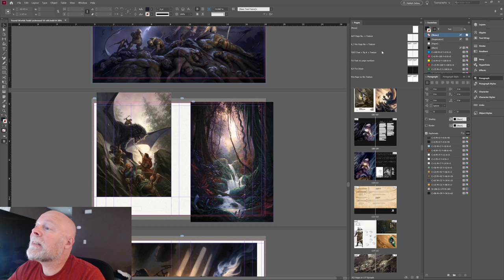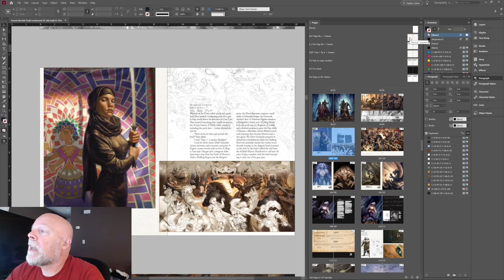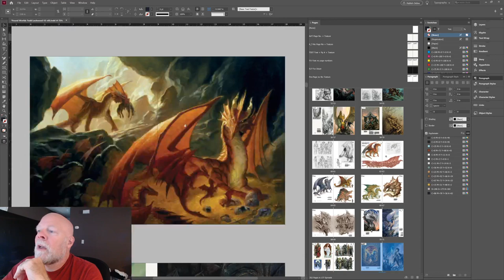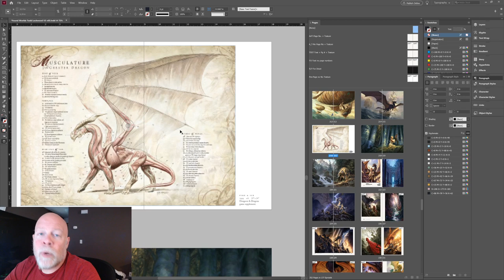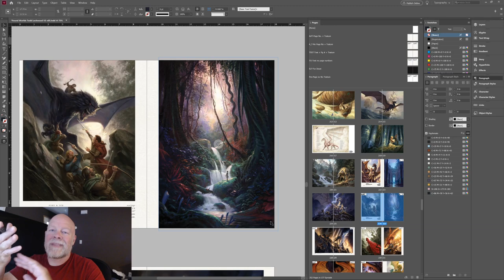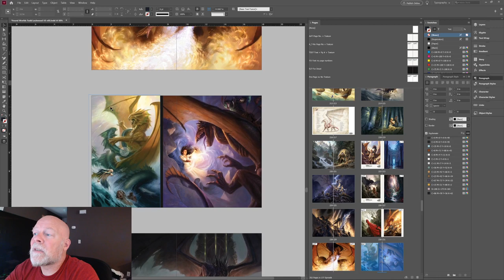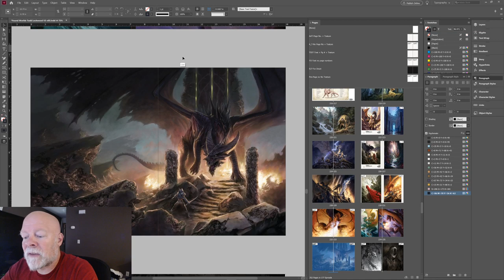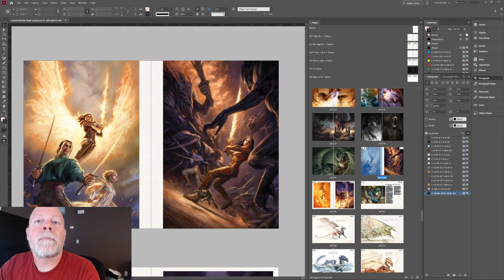Watch Me Work! Book design for Todd Lockwood's Found Worlds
SOUND starts at 3:03
TOMFOOLERY ENDS at 6:03

Todd Lockwood is a fantasy and science fiction illustrator that has done paintings for Magic the Gathering, design and concept work for Dungeons and Dragons, and covers for many fantasy and science fiction books. I am designing a hardbound book of his illustrations that should be available in early 2020.

Come watch me work on the book, while talking about book design, InDesign, creative philosophies, negative space, design grids, and random other shit, all while designing the book.

Old Man Yells At Cloud features shit talk about comics, movies, football, being old, kids now days, and random other stuff, whenever I drag my ass out of bed and feel like doing it.